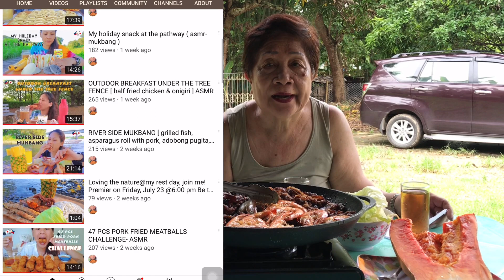SIMPLE SAMGYUPSAL IN MY HOMETOWN / SPONSORED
Its my OWN decision to VLOG.